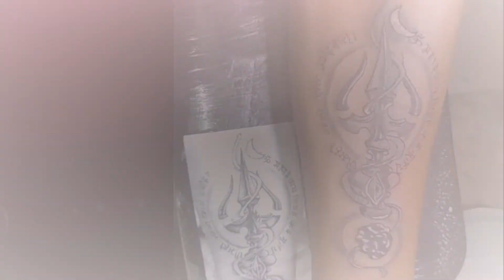Shiva Trishul Tattoo | INKED TATTOO STUDIO